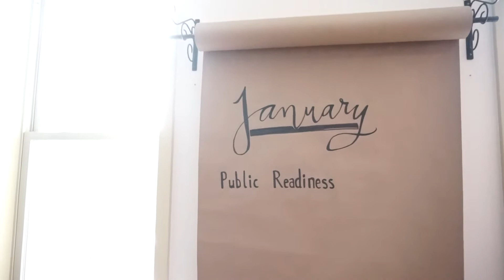Untold Startup Office Design + Join Our Community of Public Intellectuals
It's an incredible moment as the owner of a woman-owned small business to be moving into our first startup office space. Untold Content is a writing consultancy for thought leaders. We support industry experts and technical gurus in translating their knowledge to a wide range of audiences and publics. Our startup office design reflects our collaborative and iterative approach to writing, research, content development, and document design. We build adjustable height standing desks to keep us healthy and creative. We've also been loving hourly calisthenic exercises that move the body and relax the mind.

We would love to have you join the journey and grow as a public intellectual and thought leader.